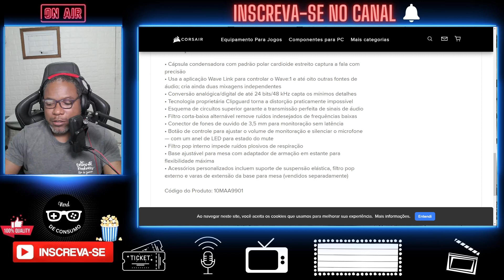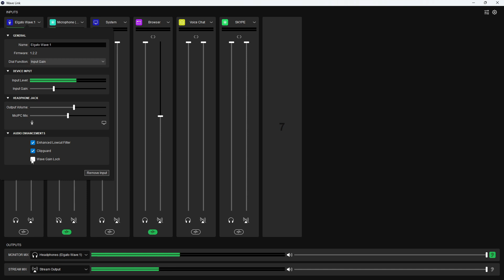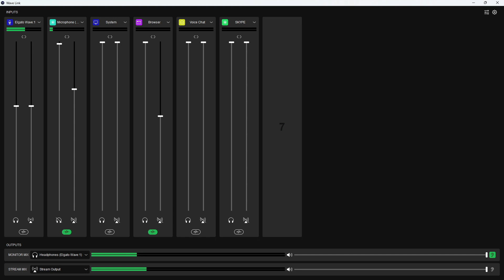Review e Teste do Wave 1 Elgato | Opinião Honesta | Será que vale a pena?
Elgato Wave 1 - Microfone condensador, cardioide e com pop filter interno. A sua chave de entrada para o Wave Link.
Mas será que ele vale a pena? Será que o Wave 1 é um bom investimento? Vamos conversar!

MICROFONES QUE RECOMENDO

🥇🎤 DEITY VO-7U (O meu microfone principal)

COMPRE SEM MEDO - Selecionei produtos que testei e aprovei em lojas que confio no Aliexpress.
Compre abaixo o seu equipamento SEM MEDO e SEM DOR DE CABEÇA e ainda ajude o canal a crescer.

👉🏾 EMPRESAS - Quer que eu faça um review de um produto seu? Entre em contato abaixo: